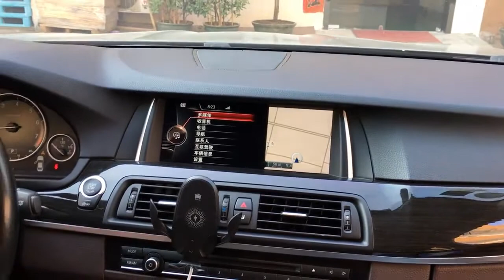EXE Phone Wireless Charger Intelligent Automatic Alloy Classic Gravity Design 73 Air Vent Mount